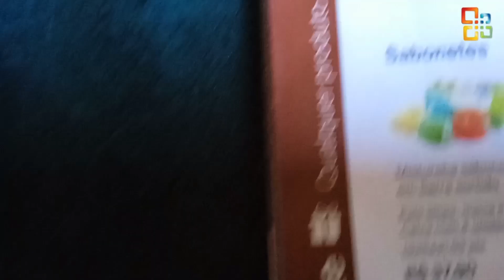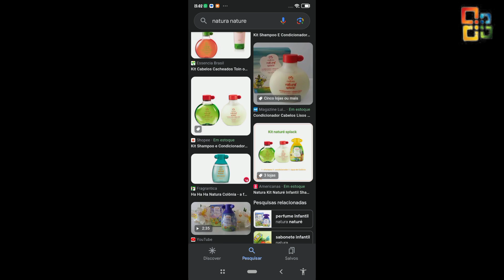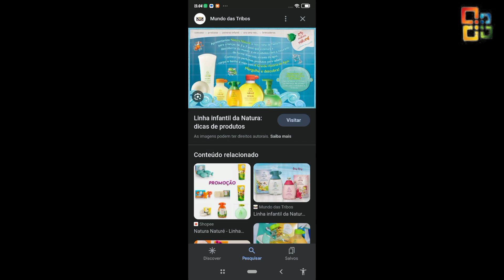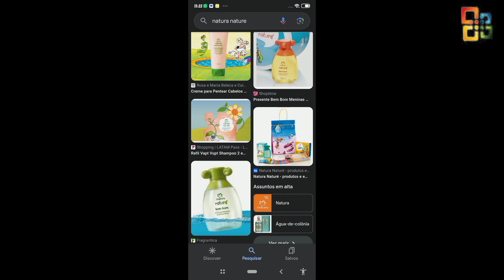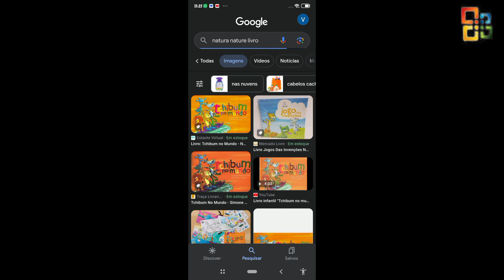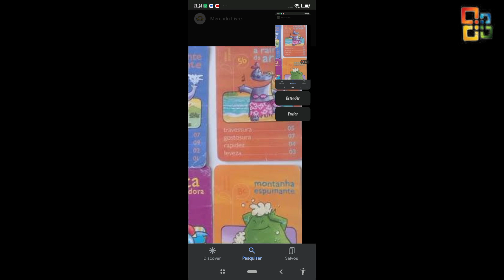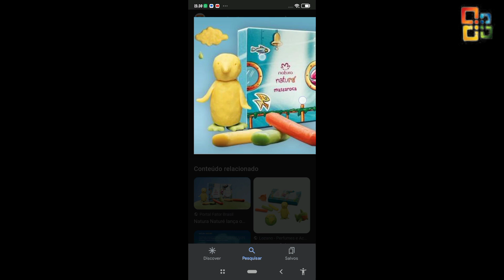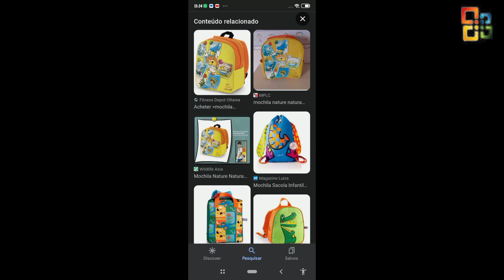Revista N - HEALTH TV (26/05/2023)